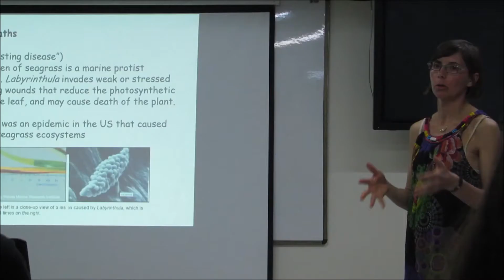International field school “Global change Tropical coastal ecosystems under pressure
Between February 28 th and March 4 th, of 2016, we carried out the international field school “Global Change: Tropical Coastal Ecosystems Under Pressure”. In it we have the participation of ten experts from different institutions, incluiding the Justus-Liebig University Giessen (Germany), the Universidad Nacional de Colombia (Colombia), the Universidad de los Andes (Colombia), the Universidad de La Sabana (Colombia), the University of British Columbia (USA), the Instituto de Investigaciones Marinas y Costeras – Invemar (Colombia) and the Center for Excellence in Marine Sciences – CEMarin. The fieldwork was developed in the Colombian Atlantic coast in places such as the Santa Marta Bay, the Taganga Bay, the Concha Bay, Granate, Aguja, Punta Brava, El Rodadero, Neguaje, the Salguero beach, Inca-Inca, Boca de Ciénaga, Puerto Colombia, the Ciénaga Grande de Santa Marta and Tasajera.